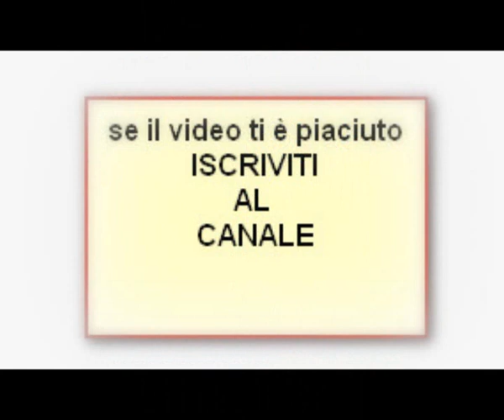Ci è piaciuto il suo curriculum *scherzo telefonico